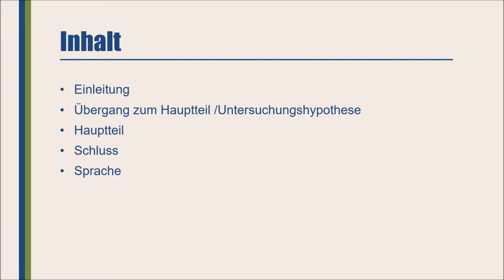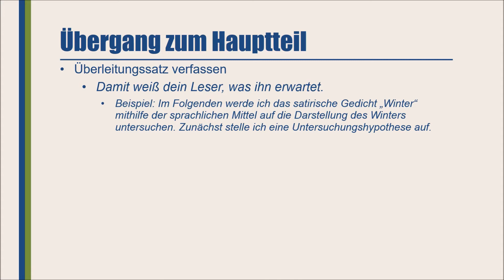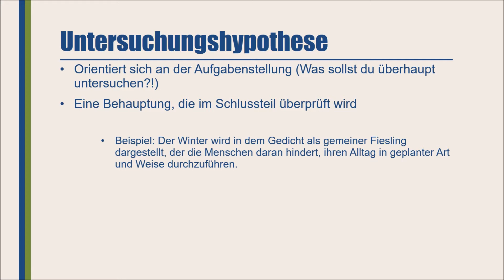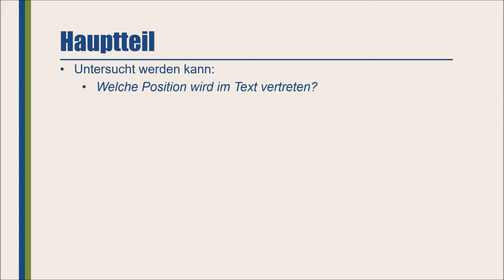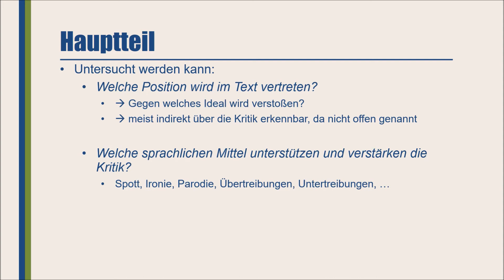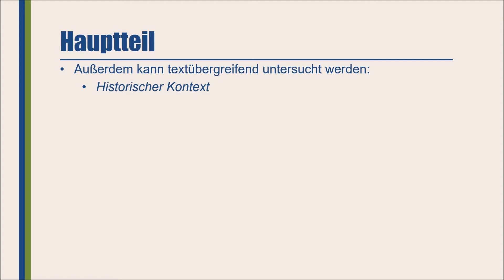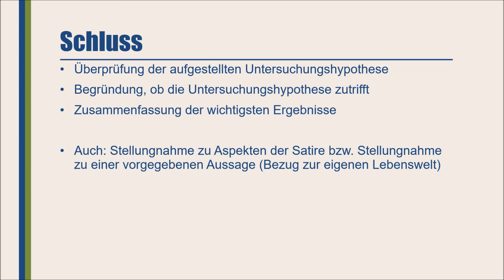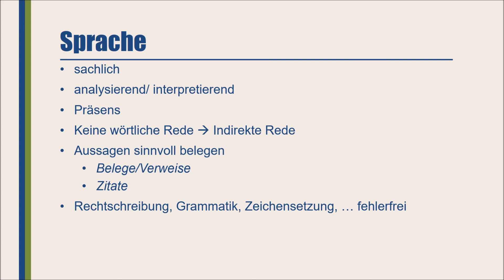02_Analyse und Interpretation von Satire - Aufbau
In diesem Erklärvideo wird dir ein möglicher Aufbau sowie einzelne Aspekte einer Analyse/Interpretation eines satirischen Textes erläutert.